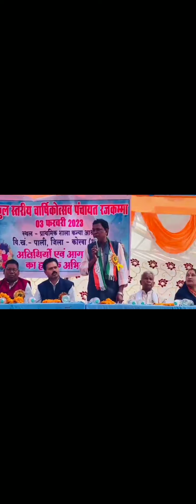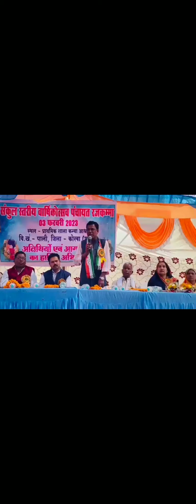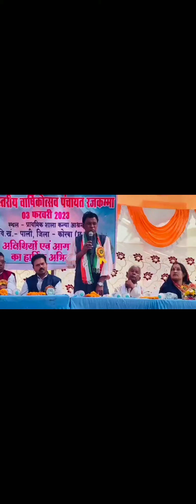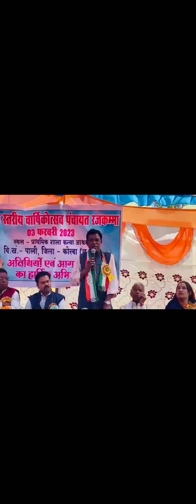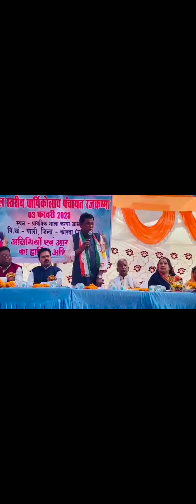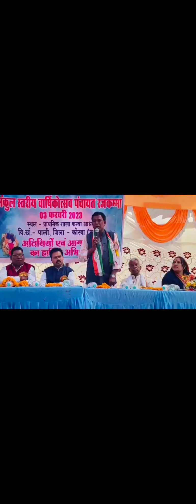रजकम्मा पंचायत में विधायक श्री मोहित राम केरकेट्टा जी की गरिमामयी उपस्थिति में वार्षिकोत्सव समारोह